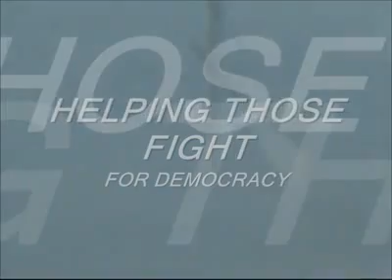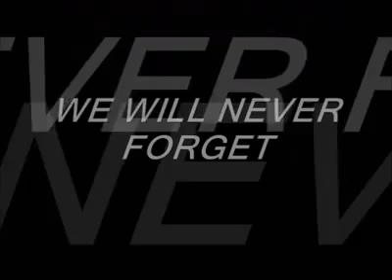USS Winston S Churchill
Operation Iraq Freedom.